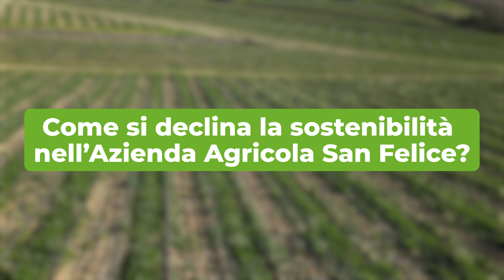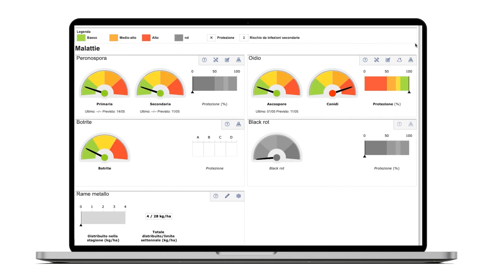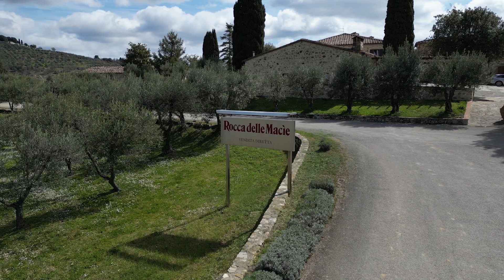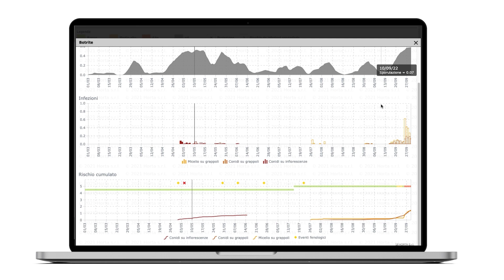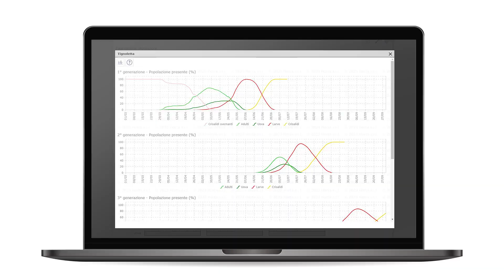Modelli previsionali, un contributo alla sostenibilità in vigneto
La sostenibilità nella difesa fitosanitaria del vigneto in tutti i suoi, economica, sociale e ambientale, impone scelte di campo che permettano di intervenire quando necessario evitando gli sprechi.

A tal scopo i modelli previsionali rappresentano un supporto fondamentale al viticoltore in quanto forniscono le informazioni necessarie per impostare una corretta strategia di difesa.